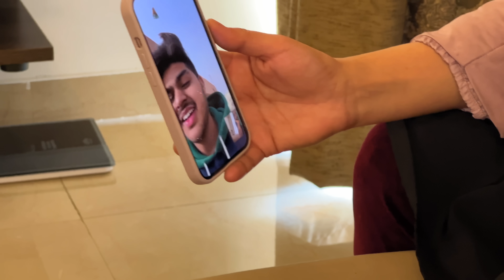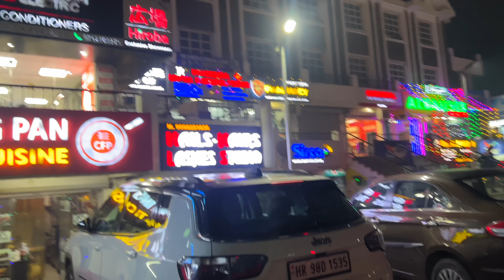Pure Face Par PIMPLE Ho Gaye.. | Kese Thik Hooge 😰| Vlog 5 Mr & Mrs Singhania